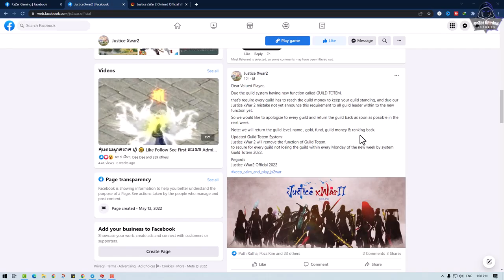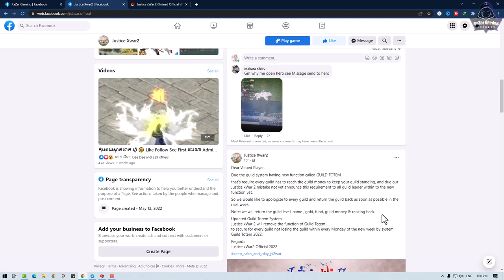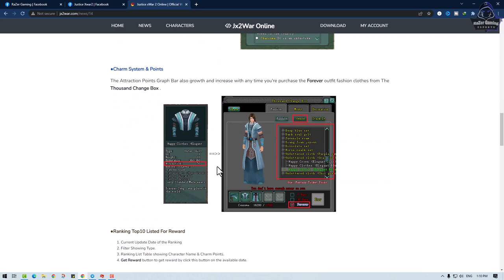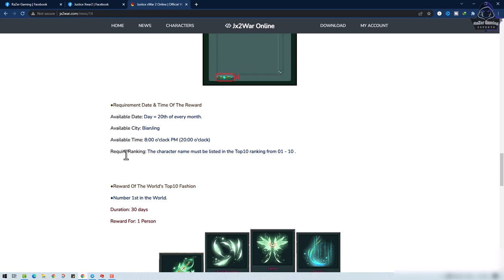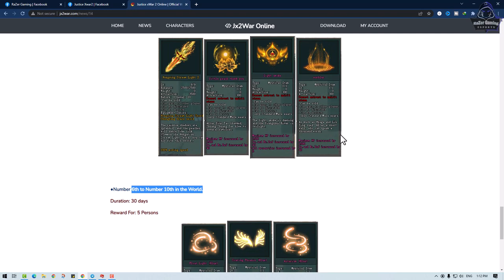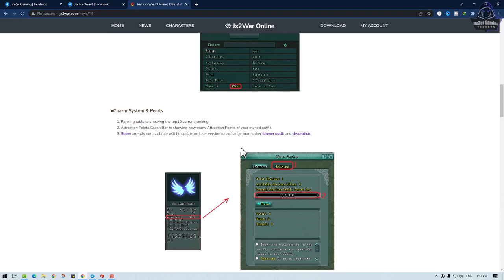JX2-ការ Update របស់ JX War II នៅក្នុងថ្ងៃទី 11-07-2022